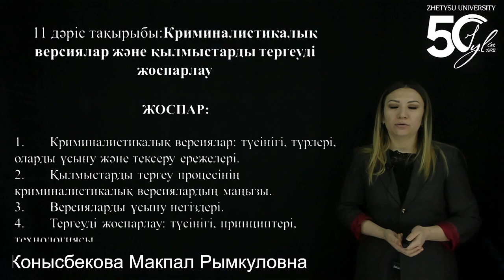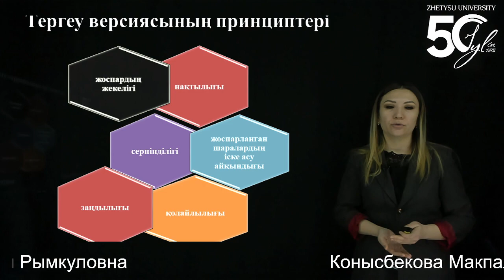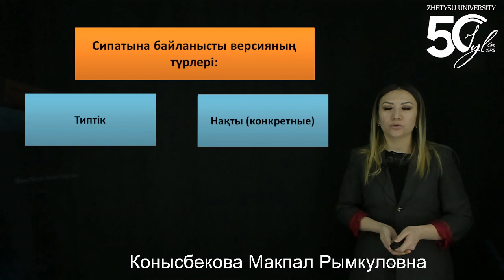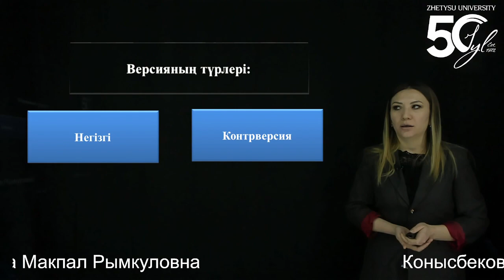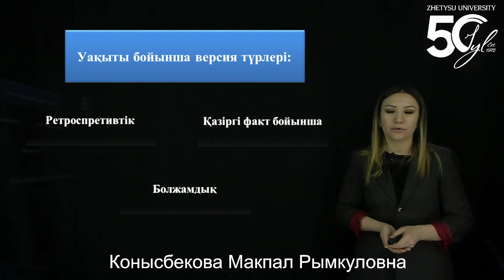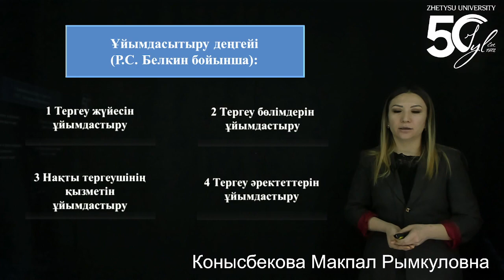1.11 Қонысбекова М.Р. Криминалистика